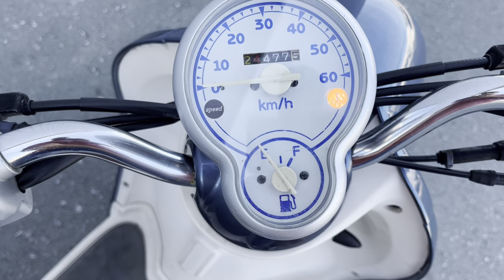No. B10916 YAMAHA VINO